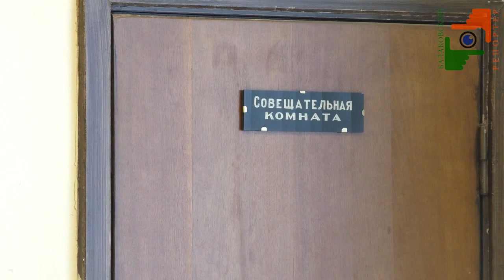Приговор по громкому делу о телефонном мошенничестве